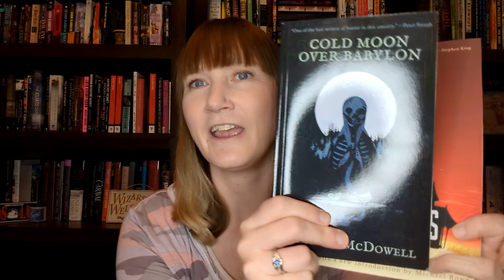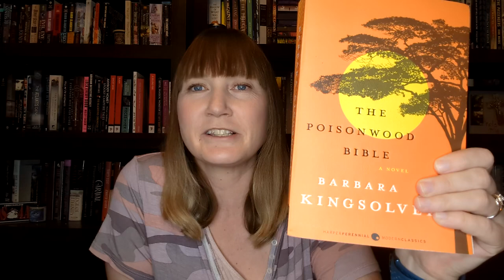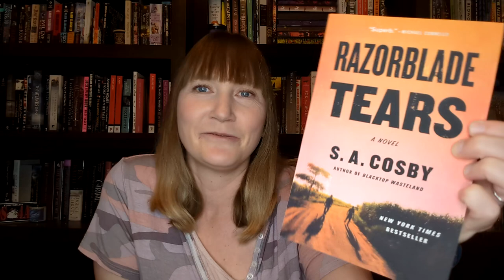6 Year Booktube Anniversary Giveaway (Giveaway Closed)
U.S. Only
18+
Willing to give a mailing address